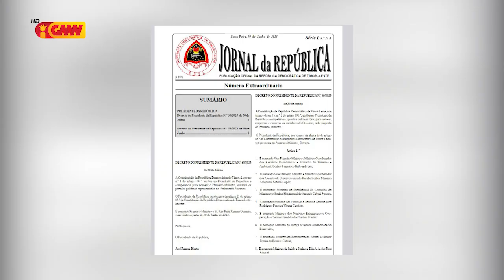Kompozisaun Membru Governu Da Sia hamutuk na’in 47